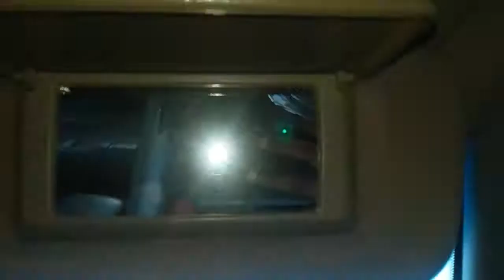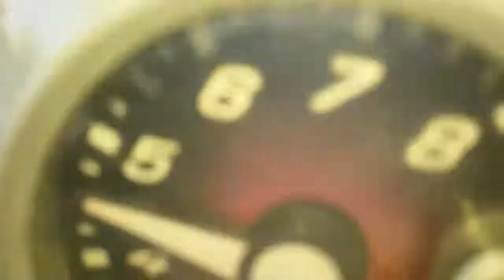Bike riding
FOR NO APPARENT REASON